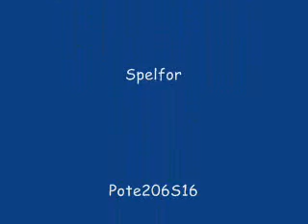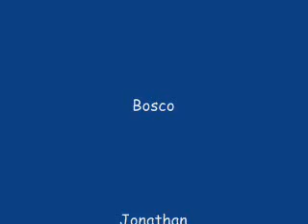Rencontre FA206 - Amiens - 2Juillet 2006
Rencontre organisé par Pote206S16 à Amiens le Dimanche 2 Juillet 2006.